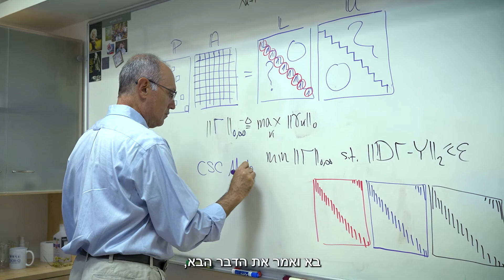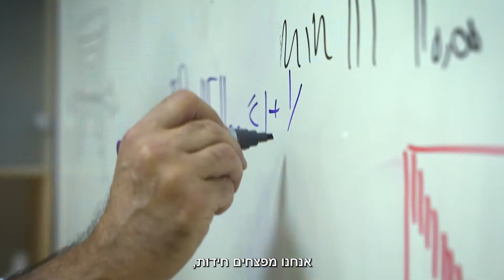Michael Elad - Weizmann Award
A short movie produced on Michael Elad's research for the Weizmann Award